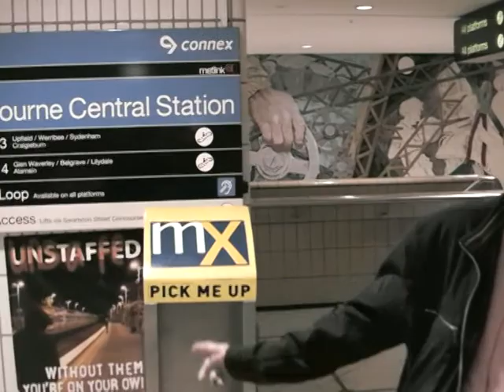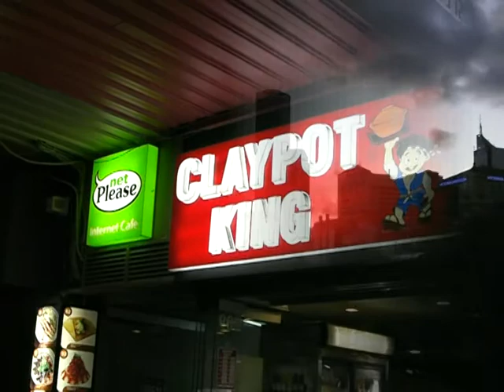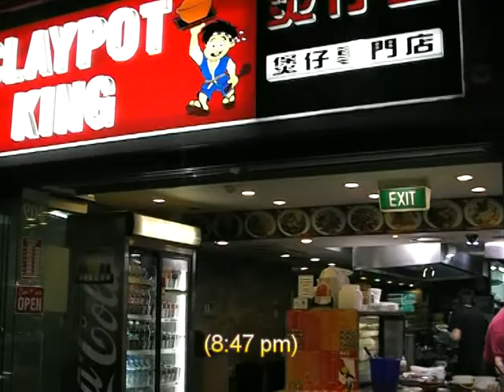Melbourne - Tasmania Day 15 MELBOURNE, City tour (17 Mar 2009)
MELBOURNE: City tour by trains, trams and buses.